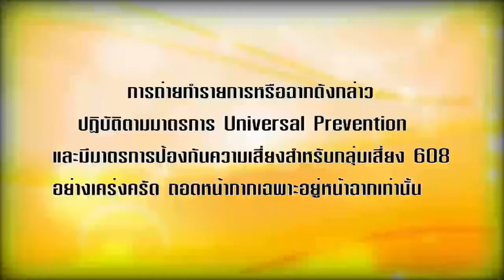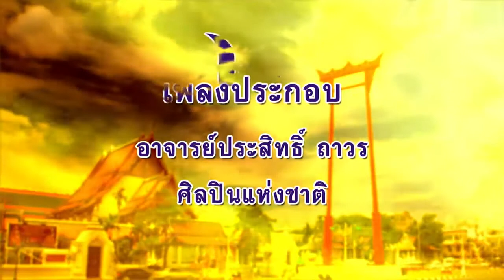ลีลาชีวิต 17 ต.ค. 65 ตอน : น้ำลดตอผุด